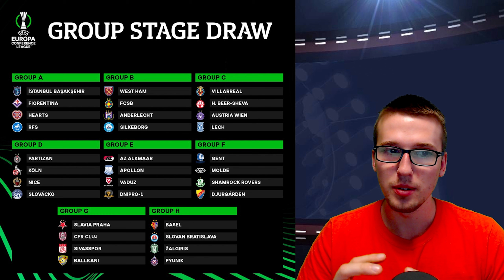Результати жеребкування групового етапу Ліги Конференцій 22/23 | Огляд всіх груп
У Стамбулі відбулося жеребкування групового етапу Ліги конференцій УЄФА-2022/23. Дніпро-1 зіграє проти Апполону, АЗ і Вадуца. "Жальгіріс" та "Пюнік" потрапили в одну групу з "Базелем" та "Слованом", а РФШ дісталися "Істанбул Башакшехір", "Фіорентина" та "Хартс".
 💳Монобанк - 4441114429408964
Підсумки жеребкування
Група A : "Істанбул Башакшехір", "Фіорентина", "Хартс", РФШ
Група B : "Вест Хем", ФКСБ, "Андерлехт", "Сількеборг"
Група C : "Вільяреал", "Хапоель" Беер-Шева, "Аустрія Група
D : Партизан, Кельн, Ніцца, Словацько
Група E : Алкмаар, Аполлон, Вадуц, Дніпро-1
Група F : Гент, "Мольде", "Шемрок Роверс", "Юргорден"
Група G : "Славія", ЧФР, "Сівасспор", "Балкані"
Група H : "Базель", "Слован", "Жальгіріс», «Пюнік»
Ключові дати
Тур 1: 8 вересня
Тур 2: 15 вересня
Тур 3: 6 жовтня
Тур 4: 13 жовтня
Тур 5: 27 жовтня